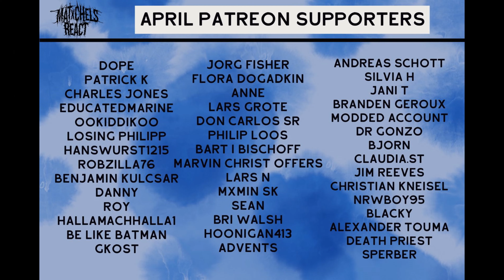ALEX TERRIBLE - ATOMIC HEART - ARLEKINO OST (Geoffrey Day Remix) React/Review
Our reaction to ALEX TERRIBLE - ATOMIC HEART - ARLEKINO OST (Geoffrey Day Remix) (OFFICIAL VIDEO LINKED BELOW)